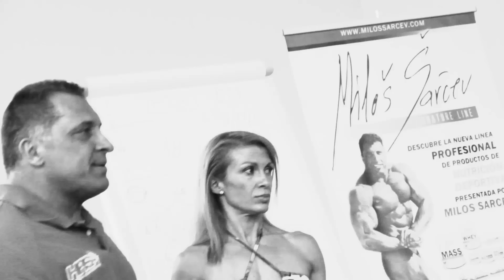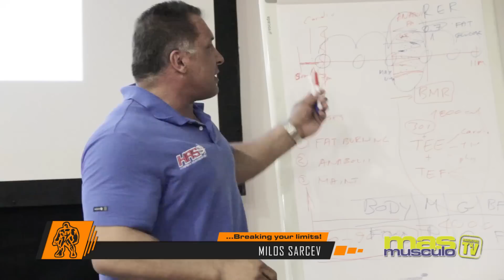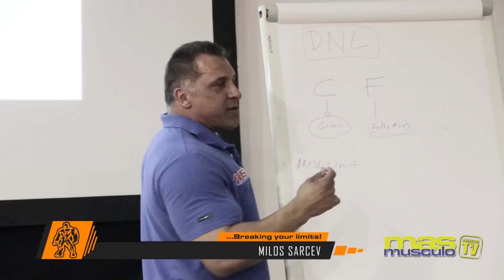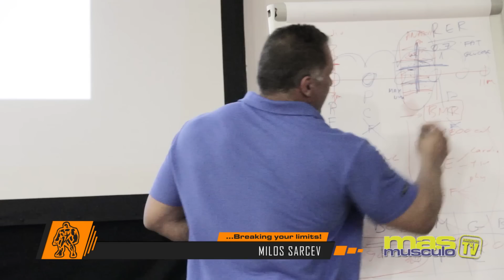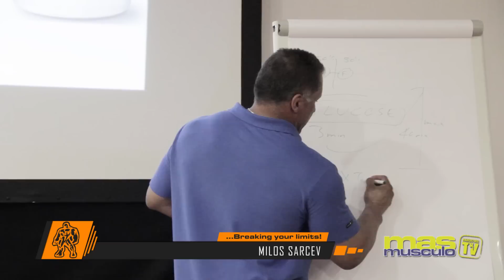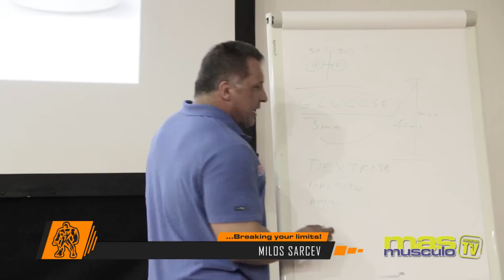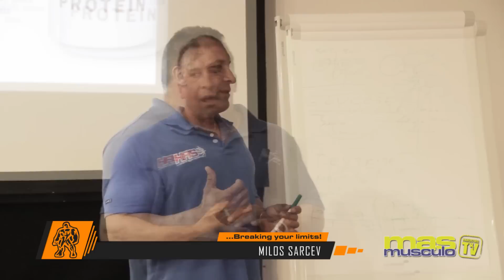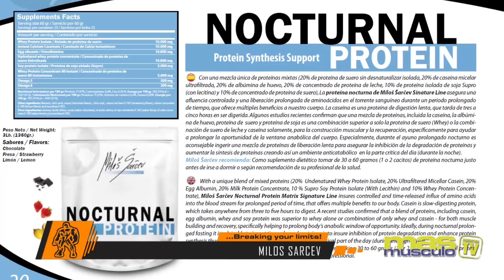Seminario de Nutrición Deportiva - Madrid - Raúl Carrasco y Milos Sarcev - PART IV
Esta es la cuarta parte del exitoso seminario organizado por VitoBest. En esta parte Milos nos habla sobre las propiedades de su linea de productos.